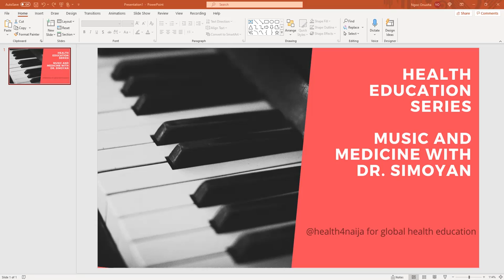Music and medicine with Dr. Simoyan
A recording of a talk with Dr. Simoyan and Dr. Onuoha about music and medicine.